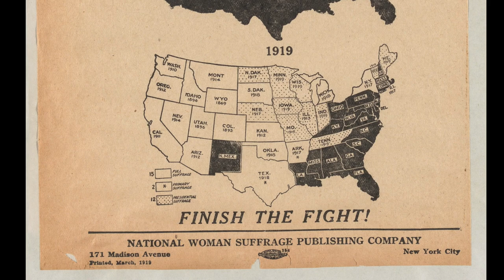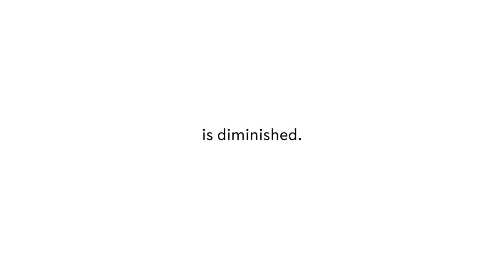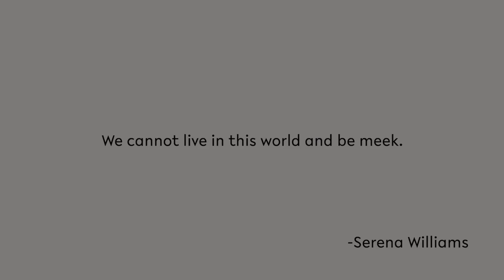Achieving Gender Equity in the United States | Margaret Marshall || Harvard Radcliffe Institute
In celebration of Radcliffe Day and this year's medalist, Melinda Gates, the Institute will release a series of videos in which an interdisciplinary and politically diverse group of women leaders share their personal perspectives on how to accelerate women's empowerment in the United States.

Please join us virtually on Radcliffe Day 2021 for a deeper dive into these issues.